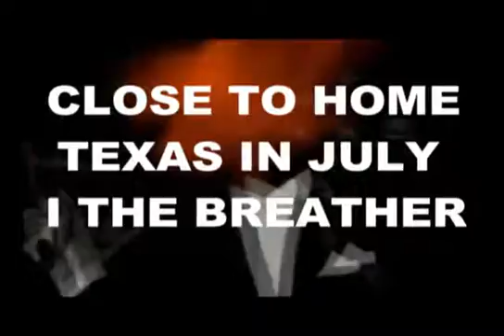FOR REFERENCE: SCREAM THE PRAYER NORMA JEAN SLEEPING GIANT @ THE BLUE IGUANA SD